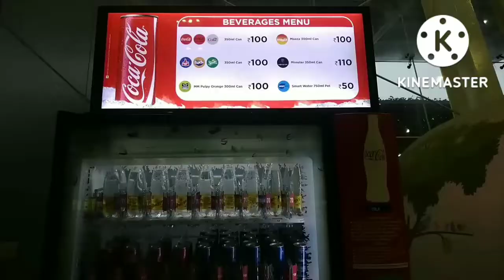Chennai To Guwahati Flight ✈️✈️ Journey.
Chennai to Guwahati Flight Journey. Beauty of air journey. Inside view of Chennai Airport.